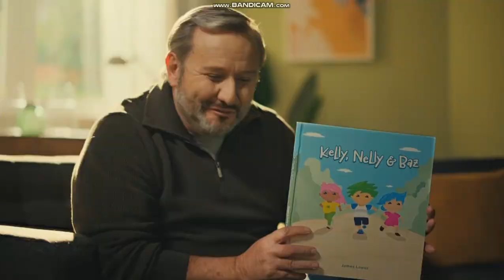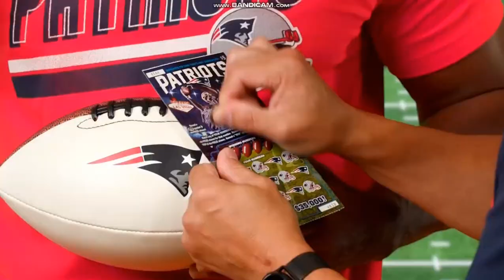CBS (Commercial Break - January 1 2024)